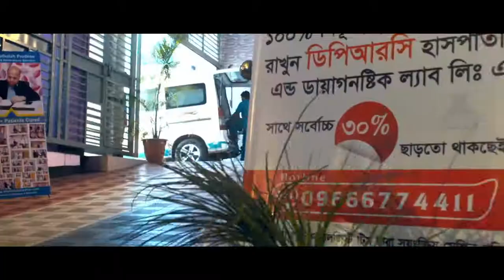চিপস” দোকানের সামনে সাজিয়ে রাখলে শিশুদের কি ক্ষতি হয়? Chips side effect for Children